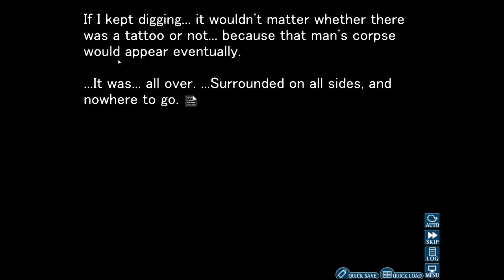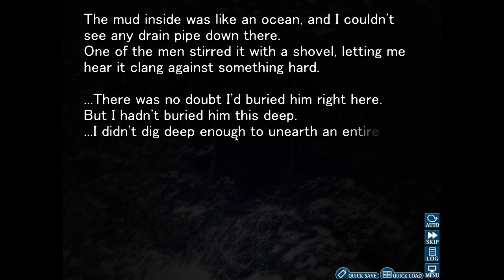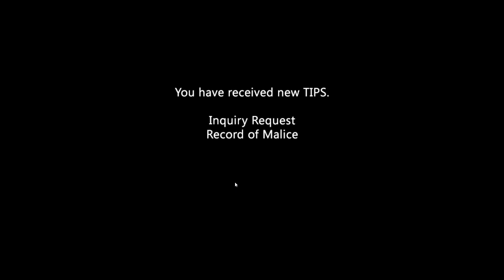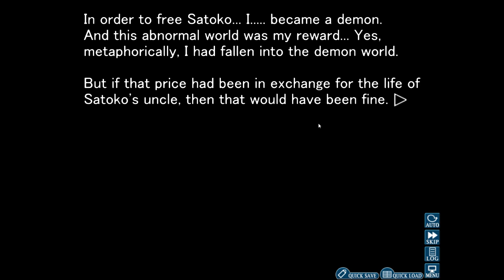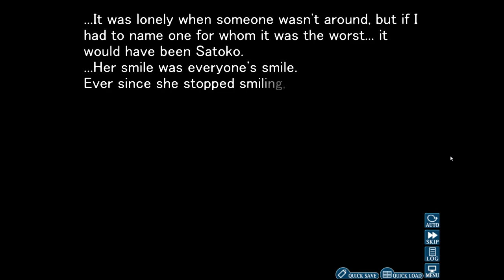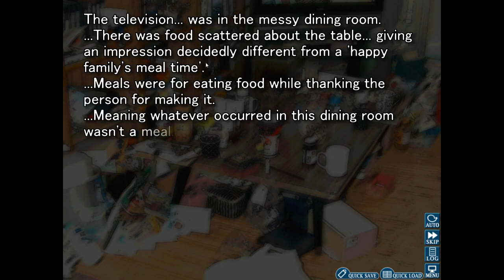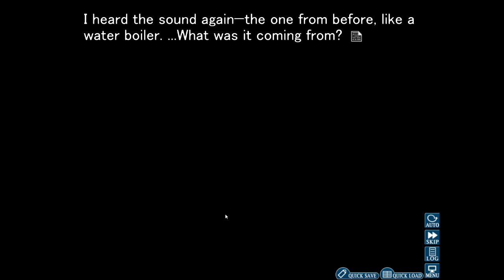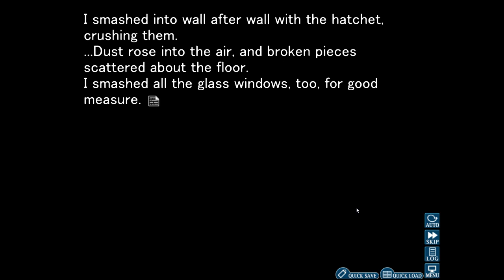AE: Higurashi When They Cry #61 [Things Are Heating Up!]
Banner and Logo by:
Me and ideas from the community!